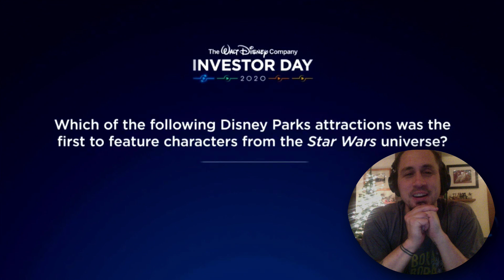Disney Investor Day New Star Wars Shows Announcement REACTION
Hayden is BACK! Talk about hype!